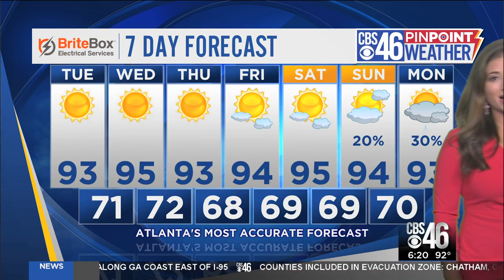Hurricane Dorian: 6 p.m. update